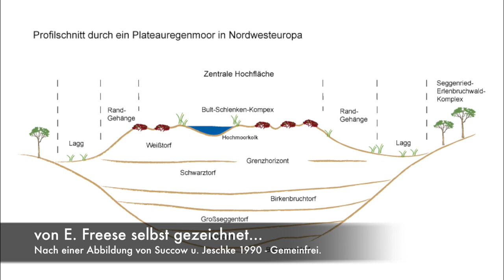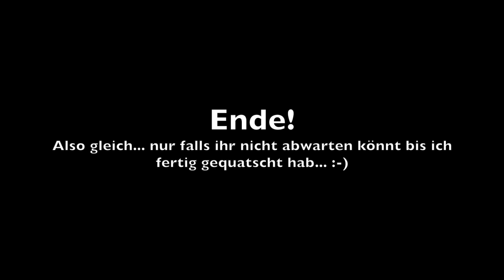Altwarmbüchner Moor - Kleiner Rundgang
Ich bin in Hannover geboren und dann in Altwarmbüchen aufgewachsen. Wir waren also öfter mal am Altwarmbüchner See oder halt im Moor.
Ich war da immer gerne... so richtig Ahnung hatte ich aber nicht davon... Denn ich war irgendwas zwischen 0 und 9 Jahre alt. :-)
Inzwischen hab ich ein bisschen Ahnung, war aber nicht mehr da. Bis jetzt.